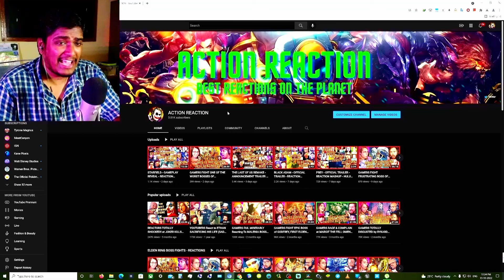[RE-RE-UPLOAD] GOKU BLACK VS REVERSE-FLASH: DEATH BATTLE! - REACTION MASHUP DRAGON BALL Z VS DC [AR]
Youtubers Channels:

Couldn't find other reactors. I didnt note their names down so i didnt know their usernames. Sorry for that.